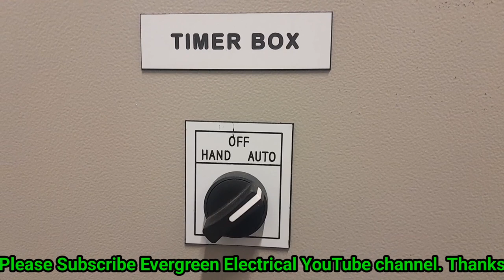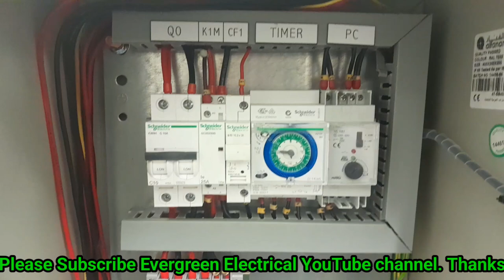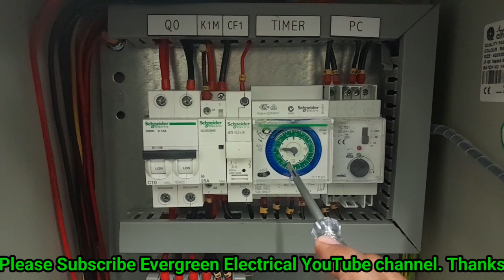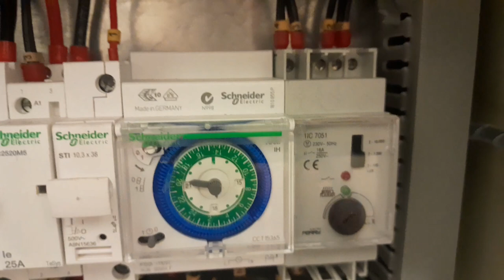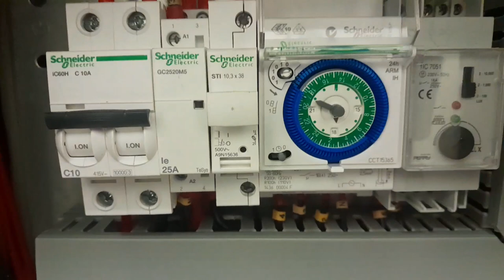Wiring a Photocell and Timer for Automatic Lighting Control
A photocell is an electronic sensor that detects the level of ambient light in its surrounding environment. Photocells are commonly used in outdoor lighting applications, such as streetlights and security lights, to turn the lights on and off automatically based on the amount of available sunlight.
The wiring for a photocell typically involves connecting the black and red wires from the photocell to the appropriate terminals on a contactor or relay. The black wire is usually connected to the "line" terminal, which is typically labeled "L" or "1", while the red wire is connected to the "load" terminal, which is typically labeled "Load" or "2". The contactor or relay is then used to switch the power to the light fixture on and off based on the input from the photocell.
It is important to follow the wiring instructions provided with the photocell and the contactor or relay to ensure that the wiring is done correctly and safely. Additionally, the wiring must comply with any applicable electrical codes and regulations in your area. If you are not familiar with electrical wiring or are unsure about how to proceed, it is recommended that you consult a licensed electrician to assist you.

How to Test RCD | How to check RCD Breaker with RCD Tester | Fluke Multifunction Tester | RCD Test

and...